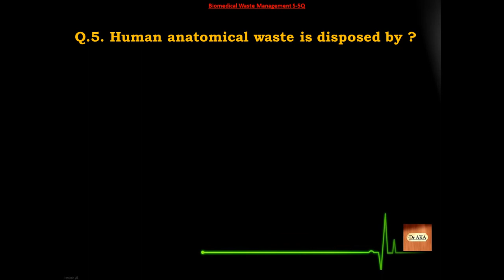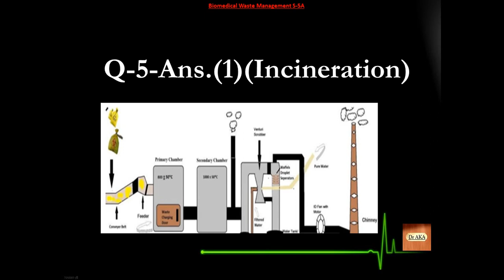Biomedical Waste Management (2) S21-30 Microbiology MCQs